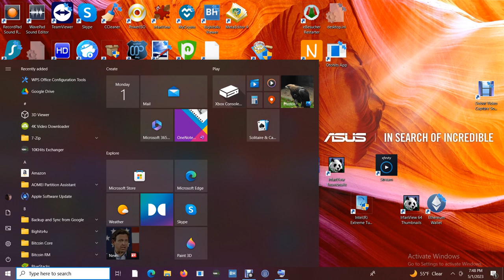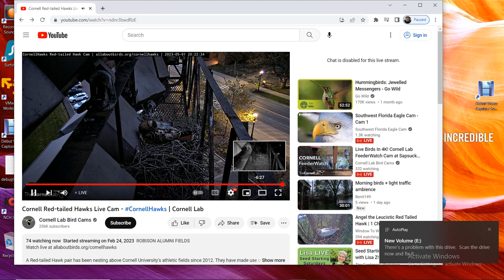Cornell Red Tailed Hawks 05/01/2023 14:03